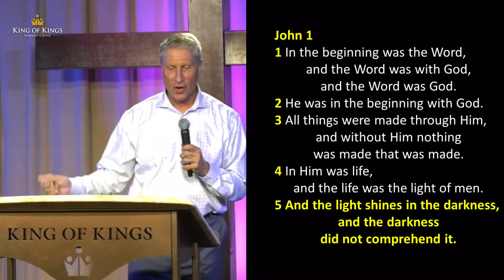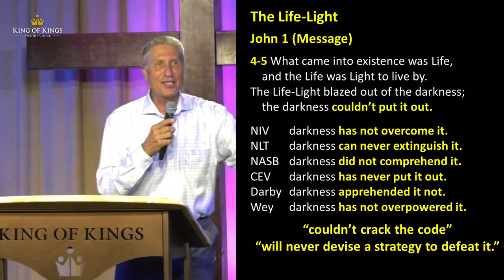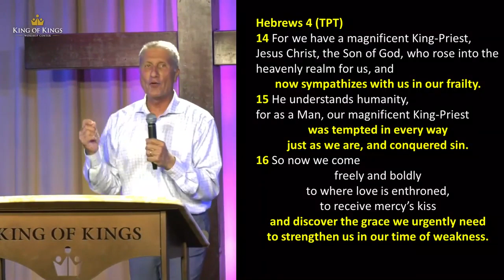Peter Roselle: Darkness Can Never Extinguish the Light (John 1:5 NLT)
John 1:5 in the New Living Translation says, “The light shines in the darkness, and the darkness can never extinguish it.” This amazing truth should encourage and strengthen us when we’re walking through the dark, defiling circumstances we sometimes face. We can be “in the world and not of the world,” because the world’s darkness can never extinguish the light of Christ in us. Hebrews 4:15 TPT says, “He understands our humanity, for as a Man, our magnificent King-Priest was tempted in every way just as we are, and conquered sin.” Sin has been conquered by the risen Christ. We have access to that same sin-conquering power because the same Holy Spirit that empowered Jesus is dwelling in every Christian.

John 1:1-4
In the beginning was the Word, and the Word was with God,
and the Word was God. He was in the beginning with God.
All things were made through Him, and without Him nothing
was made that was made. In Him was life, and the life was the
light of men. And the light shines in the darkness, and the
darkness did not comprehend it.”
Jesus came in the midst of the darkness
and shined a light just by the way he
lived His life. He's the light of the
world and then He said, in the
Sermon on the Mount, we are the light of
the world. Light belongs in darkness.
We live in a part of the country
where there's a lot of darkness.
It’s just very in-your-face around here, especially if
you cross the Hudson River and get into
New York City, it's really in your face.
We should not be intimidated by that.
The light in us is brighter than the darkness.
God's power strips away the sin.
That fire comes up on the inside, it
acts like a furnace and whatever film of
dirt is on us will just melt off.
That's how I want to live.
“In Him was life, and the life was the
light of men.”
It then says, “the light shines in the darkness and the
That is the New King James Version.
But “The darkness did not comprehend it” was confusing to me.
When you think of “comprehend,” it's
more like the difficulty of trying to understand
quantum physics – it’s too complicated.
I looked at other versions and found that
The Message version says,
“The darkness couldn't put it out.”
That's very different than “could not comprehend.”
Now it's a fight between light and darkness
and the darkness loses.
In the New Living
Translation says, “the darkness can never extinguish it.”
I just came up with a street version,
“darkness couldn't crack the code the darkness cannot crack the
code of Jesus.”
The devil will never devise a strategy to defeat the light.
God is greater; His power strips sin of its power.
But we must submit ourselves to the Lord’s process to access that power.
Submitting yourself means you’ve got to say goodbye to some old habits.
The darkness is not going to defeat the light.
Now, you might say, “What about the times when
somebody overdoses on drugs and dies?”
Fair enough – in some situations it looks like the darkness won.
But if that person had submitted themselves to the lordship of
Jesus and had surrendered themselves, had
allowed God to strip the sin of its power they’d likely still be alive.
Hebrews 4:14 says, “For we have a magnificent King-Priest,
Jesus Christ, the son of God, who rose
into the heavenly realm for us, and now
sympathizes with us in our frailty.
He understands humanity, for as a Man, our magnificent
King-Priest was tempted in every way
just as we are, and…”
What?
What did He do?
Say it louder!
You should put your foot down when you say that!
He conquered sin!
This is the battle that we're all facing.
If you could get sin conquered in your
life things would change dramatically.
These are the things called
besetting sins that hold us back.
We've got this dual track running in our lives
where these addictions are holding us back.
It could be arrogance or pride.
I heard somebody refer to it as
“a coating of arrogance.”
You can picture that on the Pharisees.
Paul, before he was converted he
was called Saul. He's on the road to
Damascus to go kill Christians and all
of a sudden that coating of arrogance
burned off when the light of Jesus was shining on it.
It was so bright he couldn't even see.
That coating of arrogance became humility.
Now he's blind and
has to wait for somebody to come and
pray for him until he can see again.
That could be any of us in any
area we could be getting too haughty
or too prideful. It's funny how you could
be working well in 99 areas in your life
but if there's one area that needs work the Lord will say,
“I'll help you come up higher.”